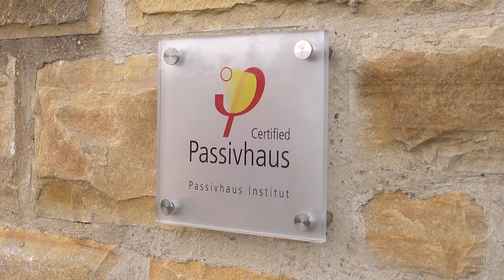UK Passivhaus Awards 2015: Small Projects Category WINNER – Steel Farm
Winner in the Small Projects category of the UK Passivhaus Awards 2015. A reinterpretation of the traditional farmstead. Materials, form and proportion are in harmony with the region; culminating in a vibrant home with a distinct sense of place.